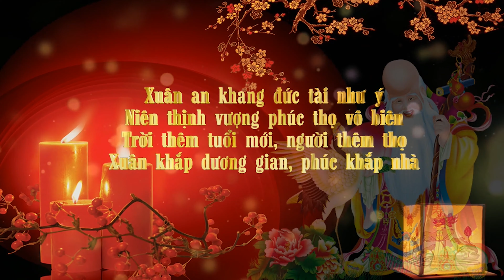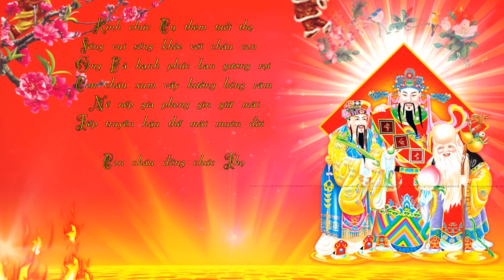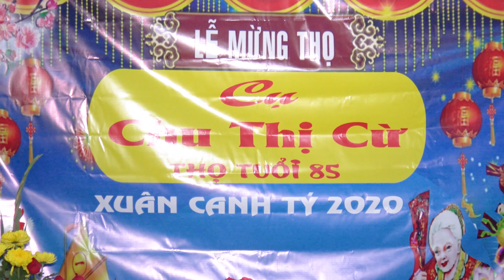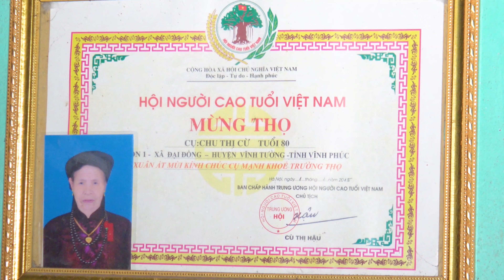[PHIM MỪNG THỌ 2020] - LỄ MỪNG THỌ CỤ CHU THỊ CỪ NGÕ 1 ĐẠI ĐỒNG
TÙNG DƯƠNG MEDIA
CHUYÊN QUAY PHIM | FLYCAM SỰ KIỆN
LỄ MỪNG THỌ MẸ NHÀ VÂN VIỆT
LỄ MỪNG THỌ CỤ CHU THỊ CỪ KHU MỘT XÃ ĐẠI ĐỒNG
LỄ MỪNG THỌ CỤ CHU THỊ CỪ NGÕ 1
LỄ MỪNG THỌ BÀ KHÍT